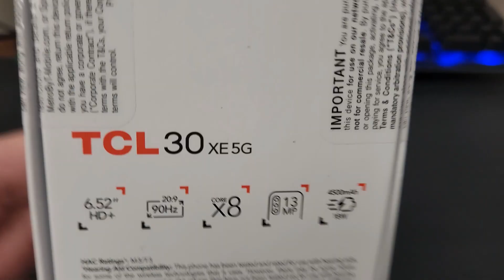TCL 30 XE 5G Unboxing Video – in Stock at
Here is a video of the TCL 30 XE 5G from Overseas Electronics in Chicago!!!

OVERSEAS ELECTRONICS
2457 W. DEVON AVE
CHICAGO, IL 60659